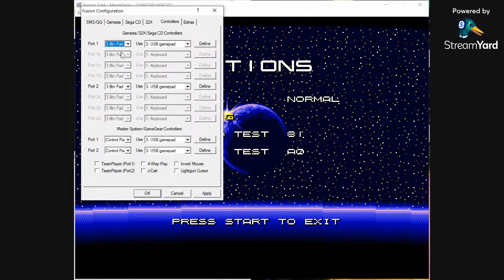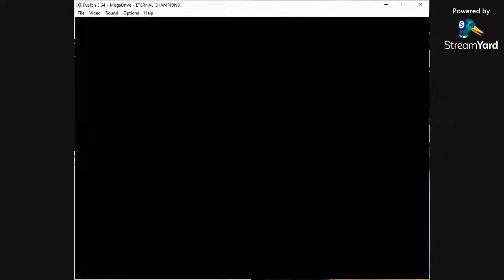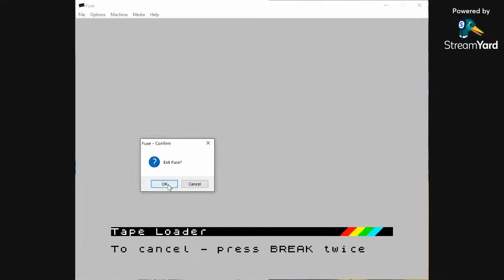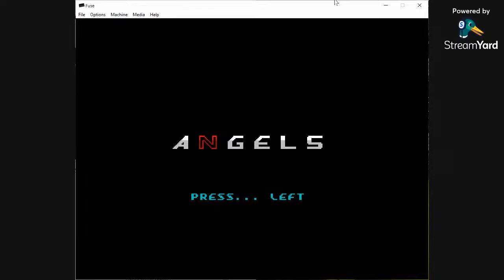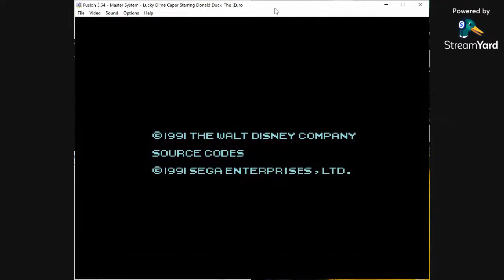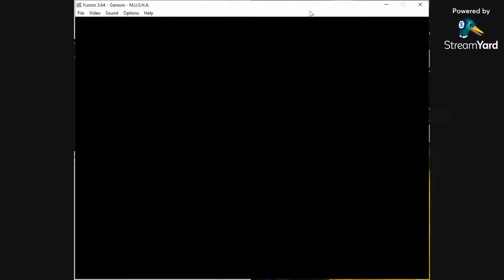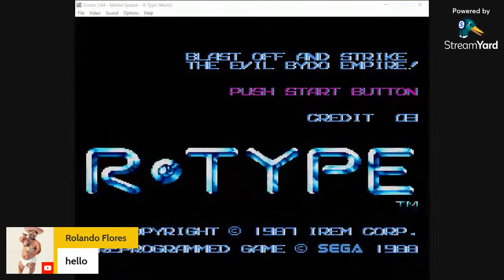Easter livestream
Games n' stuff